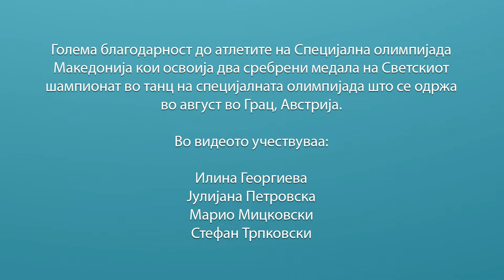Сон што може да се оствари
Атлетите од Специјалната олимпијада Македонија ја поддржаа кампањата „Разбистри сè“! Тие преку танцување ја изразуваат нивната креативност, слобода, упорност и успех, но истовремено треба да бидат наша инспирација и да не натераат да се замислиме за уништувањето на водните ресурси во државата.

Ви ја пренесуваме приказната за еден сон и пораката дека сè што ќе замислиме може да се оствари. Нивниот успех на Светскиот шампионат во танц на Специјалната олимпијада оваа година во Австрија, на кој освоија два сребрени медала, е пример за остварување на еден сон.